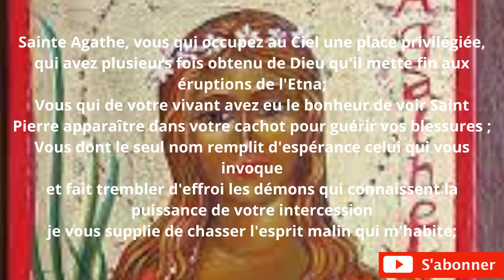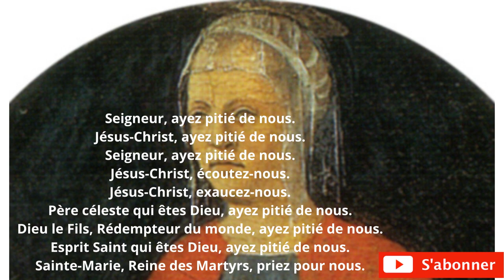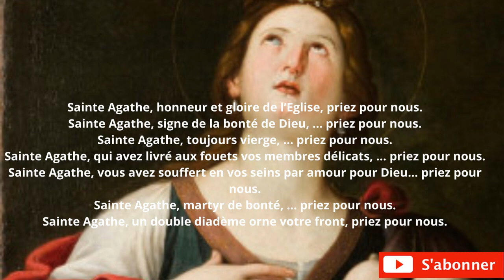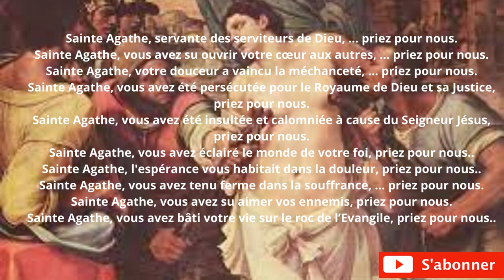𝐏𝐑𝐈𝐎𝐍𝐒 𝐀𝐕𝐄𝐂 𝐒𝐀𝐈𝐍𝐓𝐄 𝐀𝐆𝐀𝐓𝐇𝐄 𝐏𝐎𝐔𝐑 𝐆𝐔𝐄𝐑𝐈𝐑 𝐃𝐔 𝐂𝐀𝐍𝐂𝐄𝐑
🌹 🙏PRIERE PUISSANTE DU SOIR POUR BIEN DORMIR/ SE PROTEGER LA NUIT/OFFRANDE DE SA NUIT AU SEIGNEUR/